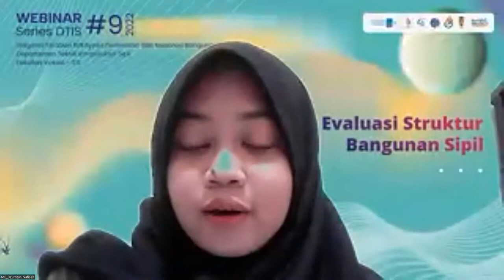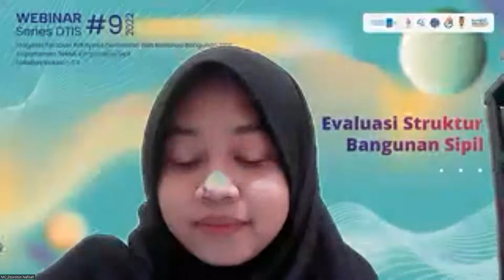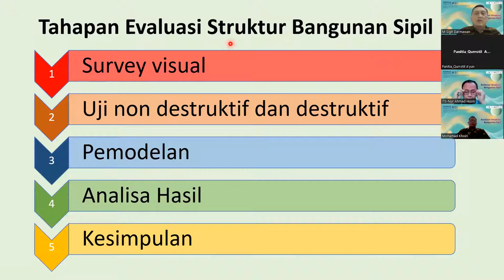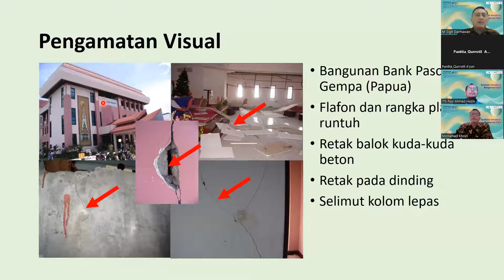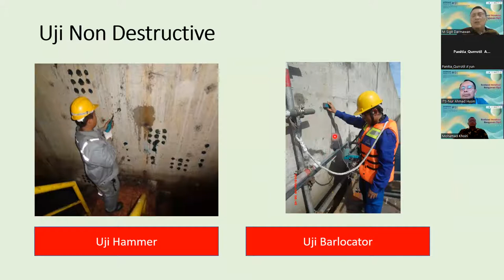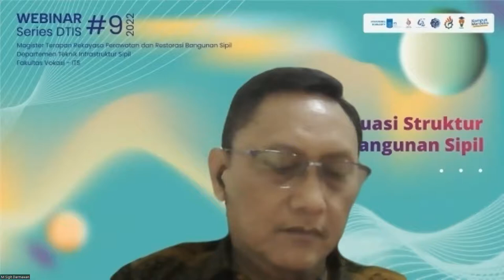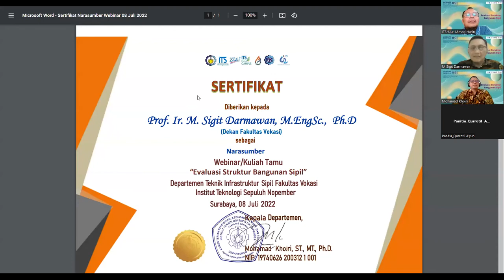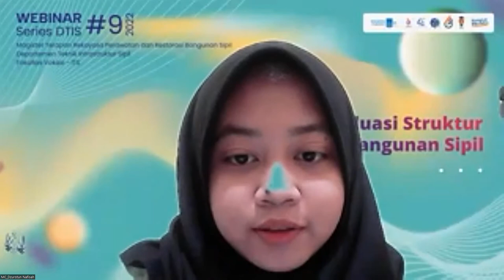WEBINAR Series DTIS Ke-9 Tahun 2022 - Evaluasi Struktur Bangunan Sipil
WEBINAR Series DTIS Ke-9 Tahun 2022
Departemen Teknik Infrastruktur Sipil
Fakultas Vokasi - ITS

Topik :
Evaluasi Struktur Bangunan Sipil

Narasumber :
Prof. Ir. M. Sigit Darmawan, M.EngSc.,  Ph.D
Dekan Fakultas Vokasi ITS

Moderator :
Dr. Nur Ahmad Husin, S.T, M.T
Dosen Departemen Teknik Infrastruktur Sipil

Waktu :
Jumat, 8 Juli 2022
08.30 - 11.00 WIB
Office : Kampus ITS Manyar, Jl. Menur 127 Surabaya 60116
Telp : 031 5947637